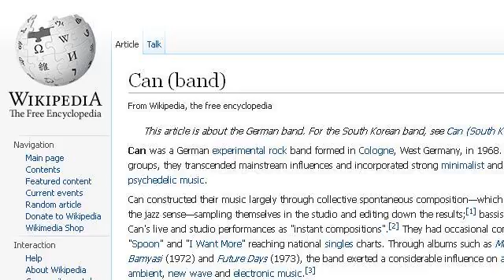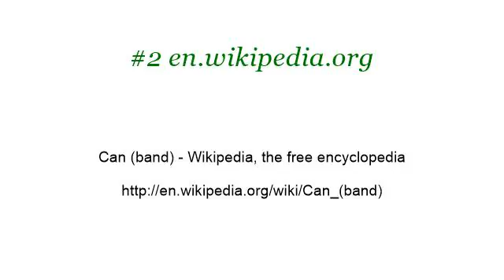How Can I Tell If The Eggs I Found Are Snake Or Something Else?